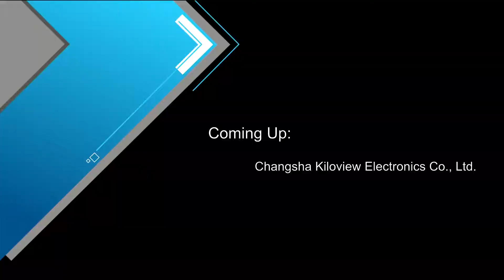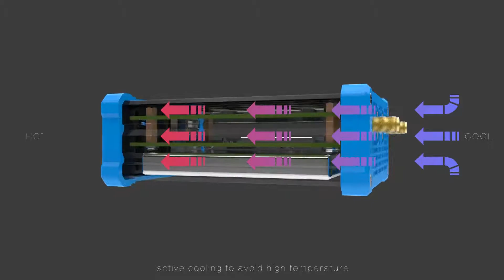Kiloview - NDI® Central Live at NAB 2018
Rex Olson speaks with Judy Zuo about products from Changsha Kiloview Electronics Co.,Ltd. including:  the mini and portable A1 Plus HD/3G-SDI wireless 4G-LTE bonded live streaming encoder for broadcast. Specially designed for Broadcast and live TV production.Built-in lithium battery can last about 3 hours.

This is part of the "NDI Central Live" webcast series recorded live at NAB 2018 discussing NDI technology developments and new product information with NewTek staff, NDI developers and users of NDI Technology.